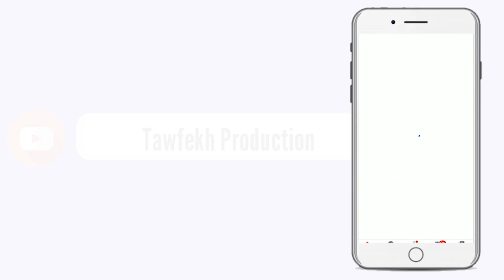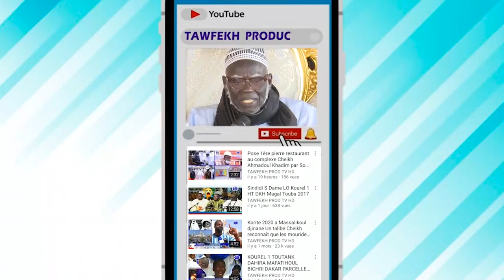URGENT🔴TOUBA incendie Une bonne partie du marché Ocass de Touba complètement ravagée par le